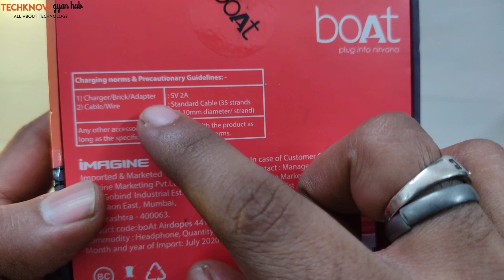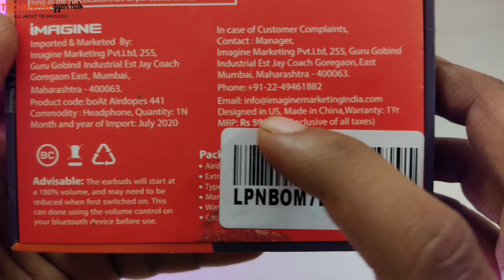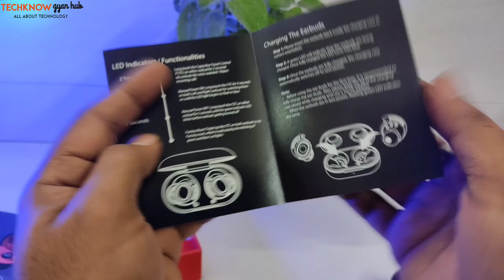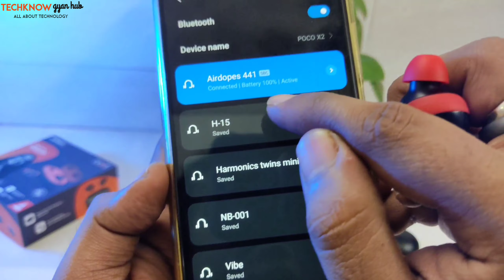Should you Buy BOAT Airdopes 441? Watch This Complete Review Best Deal or No Deal ?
Hey Guys,

In this video, we will be unboxing and reviewing one of the best Earbuds available in the market and it is BOAT AIRDOPES 441. This Earbus is in the Budget range and really awesome. For more details watch the video till the end.

Link Boat Airdopes 441

Other Earbuds recommended :
- Portronics Harmonics POR 325
- Boult Audio AirBass PowerBuds
- boAt Airdopes 441 TWS Ear-Buds
- pTron Bassbuds V2 in-Ear True Wireless
- Noise Shots Nuvo Wireless Bluetooth Earbuds

Cheers
TechKnow Gyan Hub
LINKS► Our Recommendations:
**Best products in Best Price**
Best YouTube Camera & I use this Highly Recommended
- Cheapest Tripod Best for Price
- Cheapest 4K Underwater camera for Vlogs
- Best Mike for YouTube and normal use in best price
- Cheapest and Best Green Screen for recording
- Best Budgeted Ring Light for Shooting
- Best Selfie Stick for Vlogs
- Redmi 10000Mah Powerbank Best - Fast Charging
**Best Camera for FaceCam for Gaming Channel**
- Logitech C930e Webcam
- Logitech C922 pro 1080p
- Logitech C525 Portable Webcam
** Top 5 Earbuds in Your Budget**
**Top 5 Earphones Bluetooth Neck Band**
- One Plus Bullets
Boat Bluetooth Earphones
- Sony Bluetooth Earphones
- Noise Tune Active Bluetooth Wireless
- Cross Beats Wave Waterproof Bluetooth Wireless Earphones
**Best Wired Earphones (Budgeted Segment)**
- Realme Buds 2
- Mi Dual Driver in-Ear Earphones
boAt Bassheads 242 Wired Sports Earphones
- Boult Audio BassBuds X1 In-Ear Wired Earphones
- JBL C200SI Super Deep Bass in-Ear Premium Headphones
**Best Soundbars Budgeted**
- Infinity (JBL) Sonic B200WL 160W
- Blaupunkt SBW100 120Watts
- Mi Soundbar with 8 Speaker Drivers
- Philips 1000 Series HTL1045 45W
- Realme 100 W Bluetooth Soundbar
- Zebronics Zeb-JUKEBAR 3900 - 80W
**Best Smart Devices**
- All-new Echo Dot (4th Gen) | Next-gen smart speaker
- Alexa Eco Dot (3rd Gen)
Smart speaker with Alexa and LED display
- Wipro Smart Bulb 9W - 16 Million Colors
- Smart Plug Ambrane 10A
**Fitness Freakers**
Apple Watch
- Samsung Watch
- MI Watch Revolve
- Noise (Budgeted)
- Noise Best Watch (Digital + Analog)
- Amazfit Bip U Smart Watch
**Best Phones under Rs.15,000*
- Redmi Note 9 Pro
- Samsung M21
- Redmi Note 9
- Honor 9X
**Best Phones under Rs.30,000**
- Samsung Galaxy A51
- Samsung Galaxy M31s
- Samsung Galaxy M51
- Vivo V20
- One Plus Nord 5G